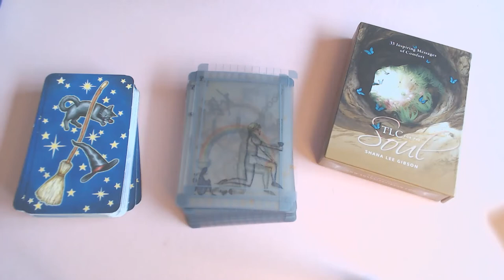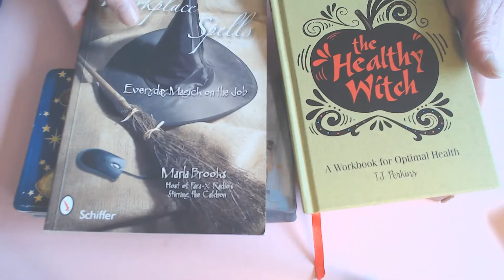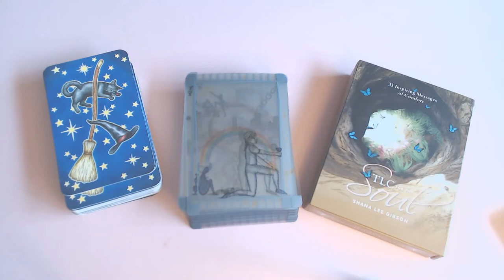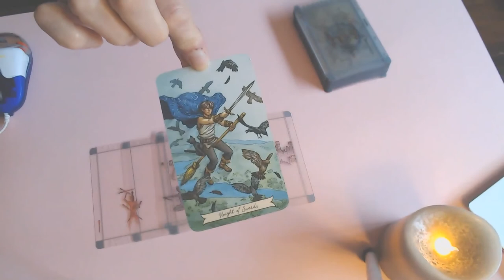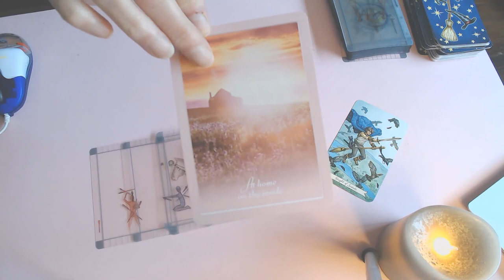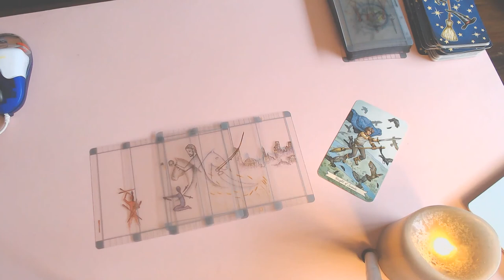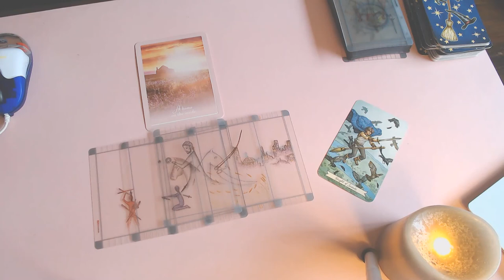ARIES WEEKLY 5TH TILL 11TH OCTOBER 2020/YOU ARE GOING FOR WHAT YOU WANT!